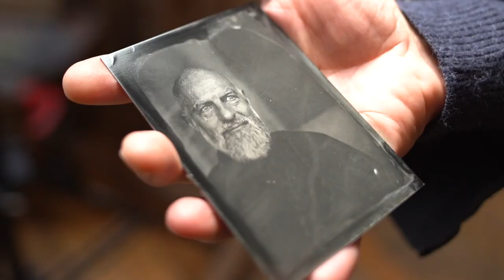La Cage aux Fauves au Musée de Montmartre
La Cage au Fauves est un studio photo à Paris-Pigalle qui pratique le "Naguèreotype©" (votre photo comme naguère) L'intérêt d'une telle pratique ?
Le Temps !  1) Prendre le temps... de pose -environ 15 secondes- 2) Avoir une image de soi à l'épreuve du temps - les matériaux utilisés ont fait leurs preuves en traversant les époques - support de métal (Ferrotype) ou de verre (ambrotype), sels d'argent au collodion humide. 3) C'est aussi le temps d'une rencontre avec deux photographes passionnées, artisans d'art, qui manient chimie et lumière pour sublimer votre portrait, définitivement -hors du temps- unique et indémodable.